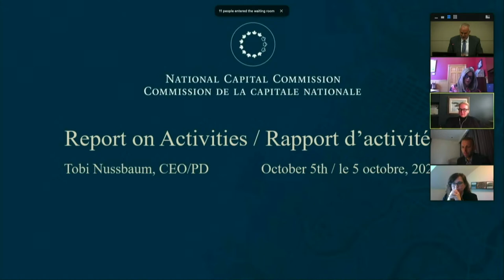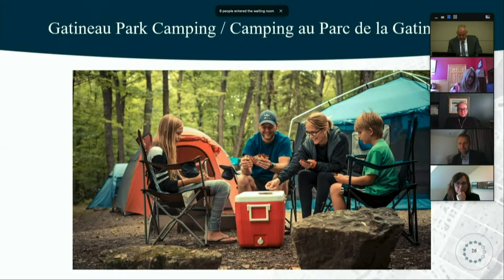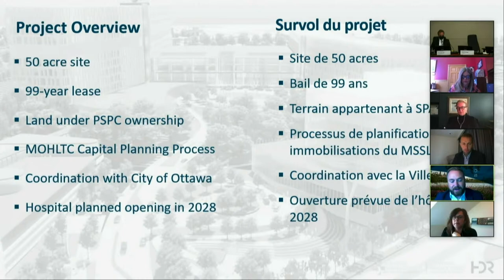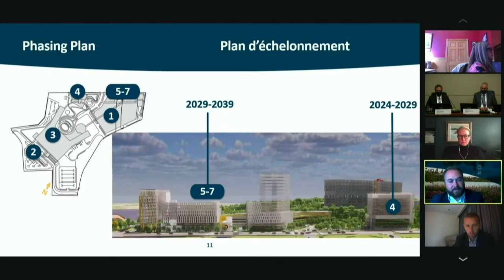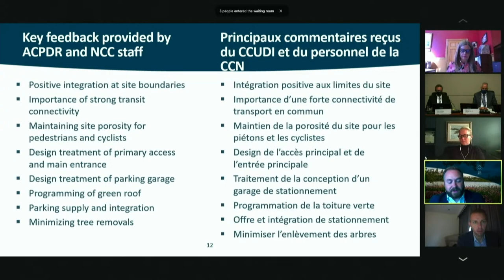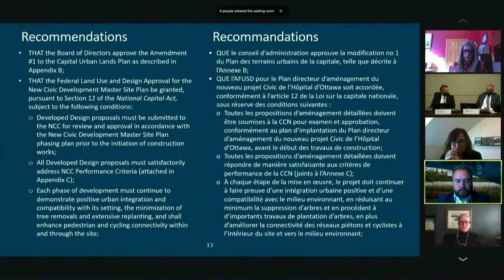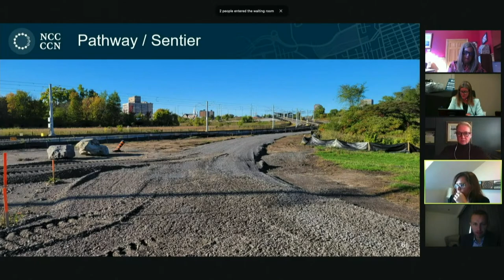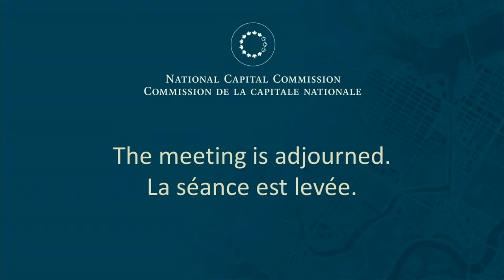Virtual Public Board of Directors Meeting - Floor Audio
Join us for the public meeting of the NCC Board of Directors.